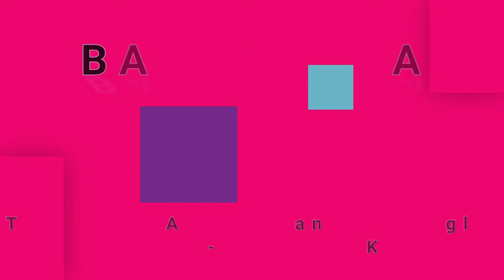BARRACUDA-The Dance At St. Francis (vinyl)